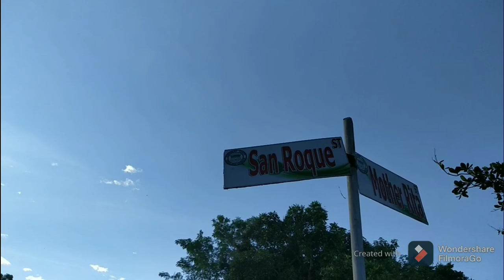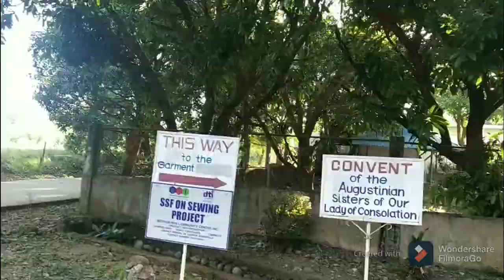Cacalanan And Mother Rita Community Center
Jog 7:15  to 8 am

From Purok 2 Brgy Yamot to Cacalanan and MRCC back and forth

Scenery of Alindayat Lake